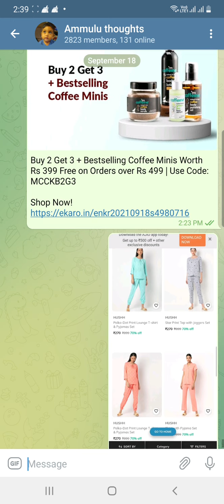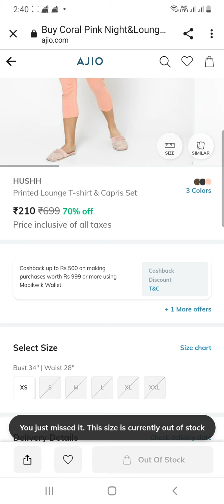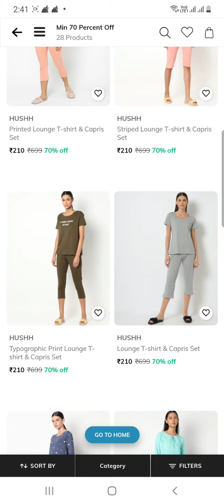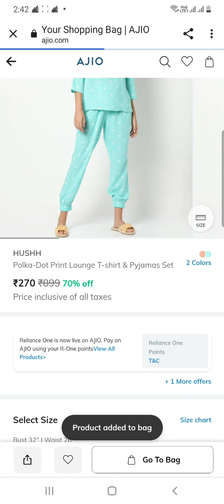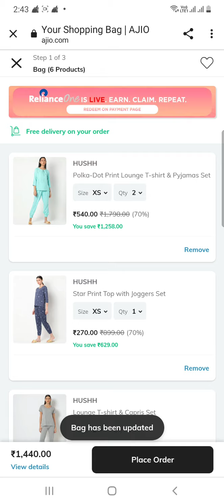tracksuit offer ₹210/-only don't miss branded offers trends offers